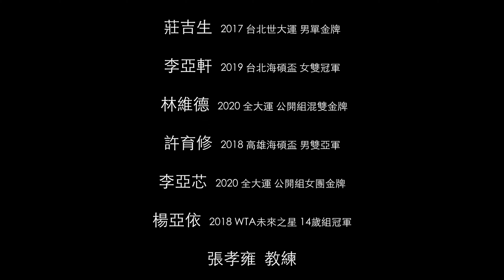【2021福興盃】18歲的意義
『18歲時，我夢想站上大滿貫舞台』
『18歲，我煩惱未來的發展』

先來聽聽職業選手怎麼說。

你／妳，18歲時在想什麼？
18歲，又代表什麼意義？

今年，福興盃18歲了。
福興盃賽事將在各方面進行調整與升級，期望所有參賽選手和我們一起成長、蛻變。

誠摯邀請你來幫福興盃慶生，一起「登大人」！

▍『18登大人』活動預告
－福興盃18歲了🎂
－和福興盃一起登大人，拿個人專屬好禮
－1/24前登記，傳送門：

▍第18屆福興盃『賽事資訊』
－時間：2/27 (六) - 3/6 (六)
－地點：高雄輪椅夢公園
－報名表與競賽規程